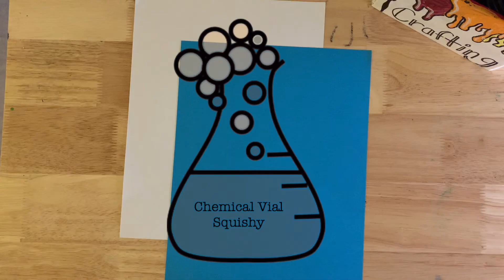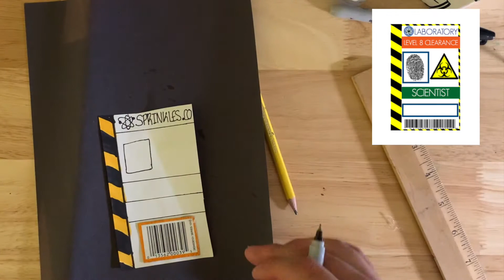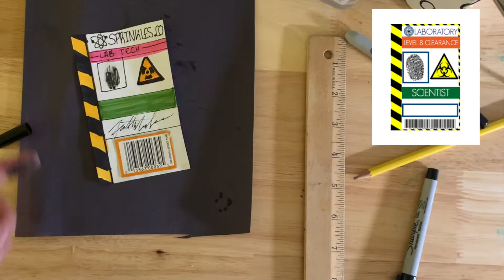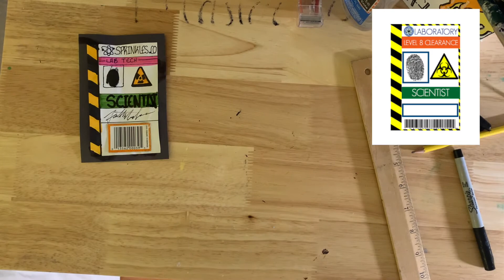Sprinkles Video 1: S.T.E.M. 2 Mad Scientist Crafts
Welcome back campers to our sixth week of the St. James Virtual Summer Camps!

This weeks theme is S.T.E.M. Part 2! Today you chose "Arts and Crafts Sprinkles" and today she will be teaching how to make Chemical Vial Squishies, Mad Scientist Friends and Lab IDs.

Attached below is the link to our "STEM Part 2 Camp in a Box" google doc: